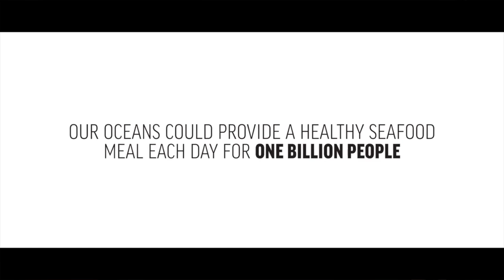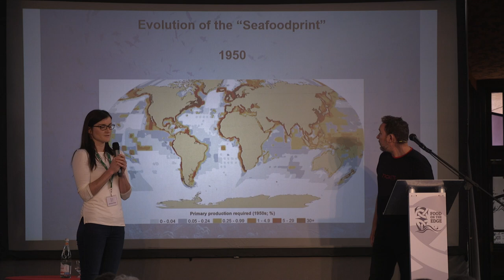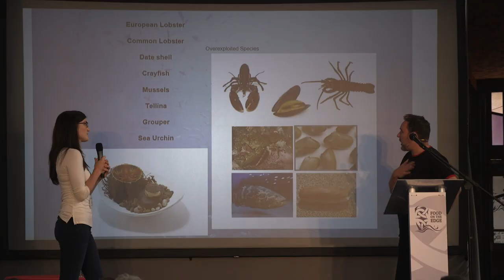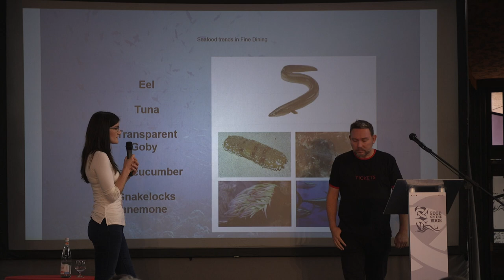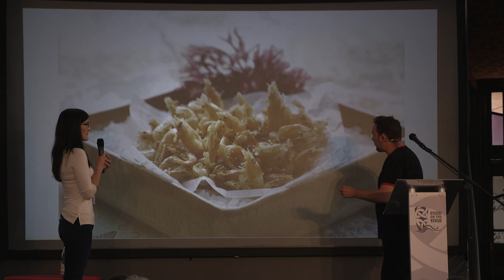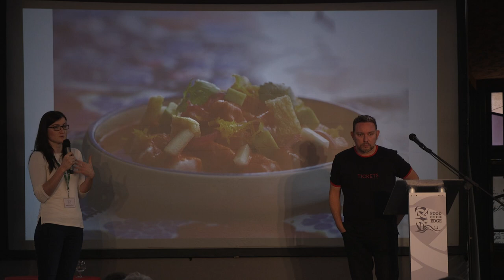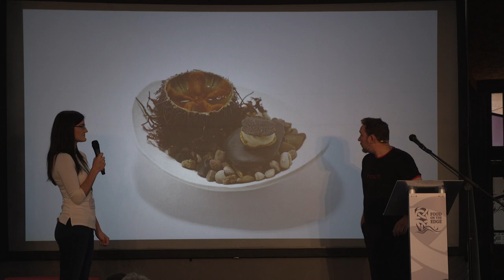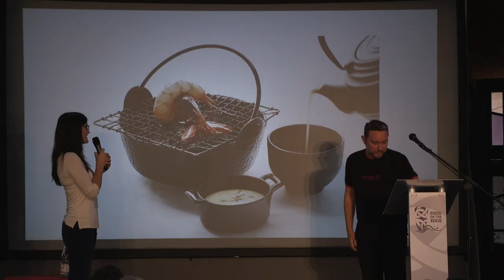Albert Adria 'The Sea, An Invaluable Resource'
Albert Adria discussing 'The sea, An Invaluable Resource' at Food on the Edge 2015, in Galway city.